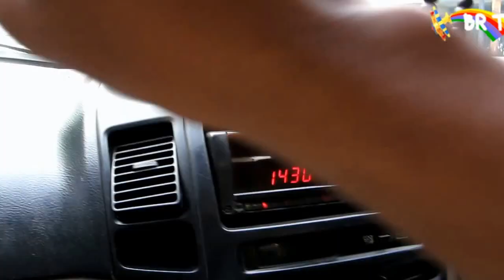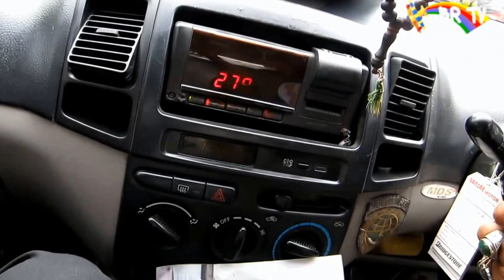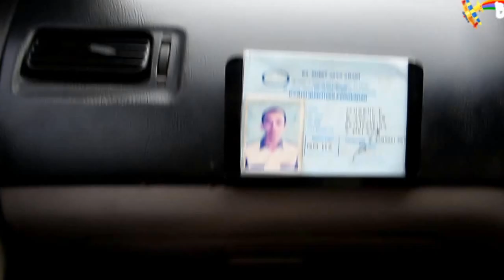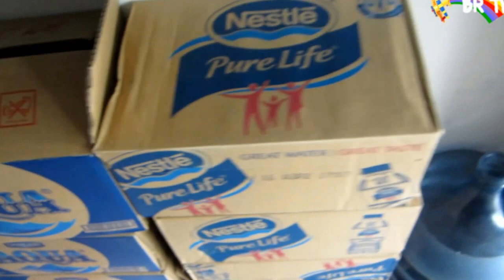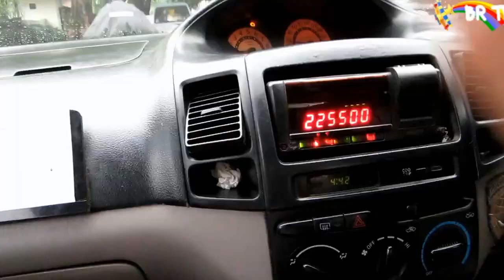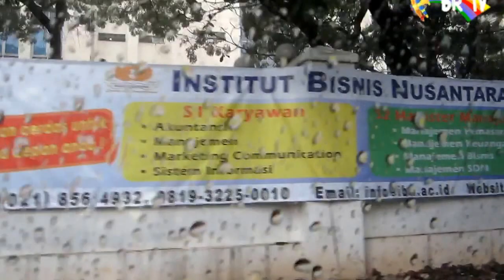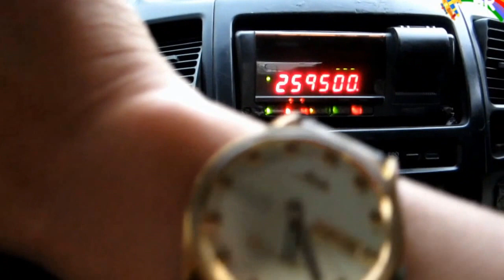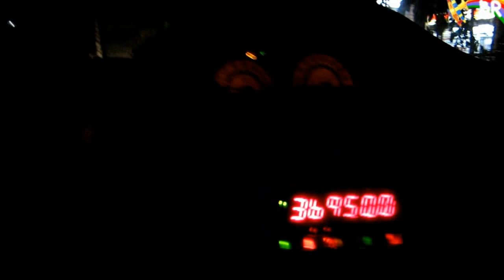Perjalanan ke Carrefour dan Shoot JSF 08 Des 2015 BR TiVi 5119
hi TTM:
Jakarta Indonesia Perumnas Klender Jakarta Timur.Jakarta Indonesia Perumnas Klender Jakarta Timur.